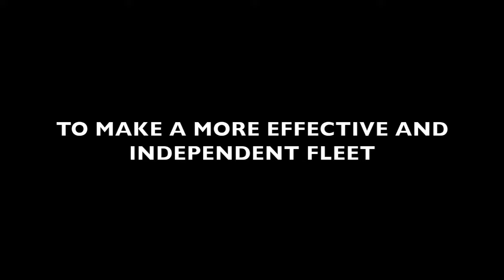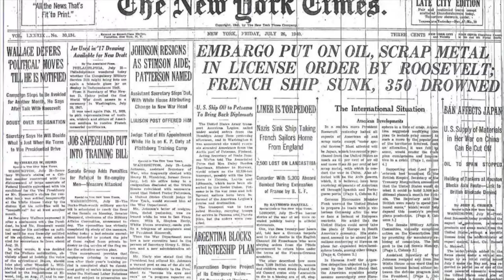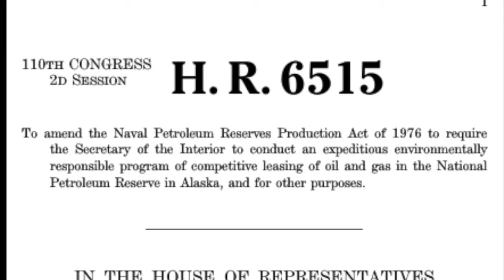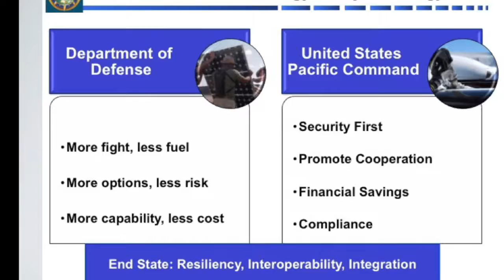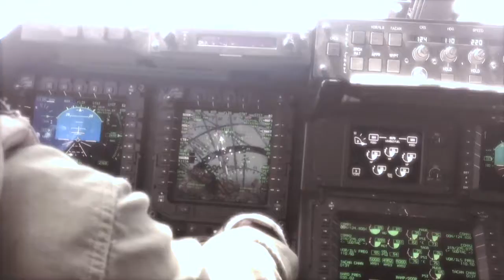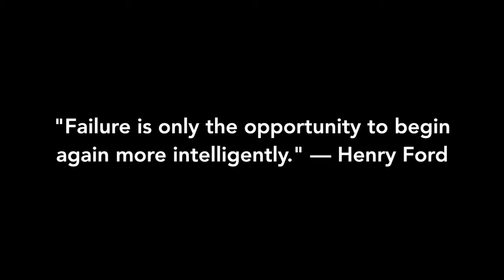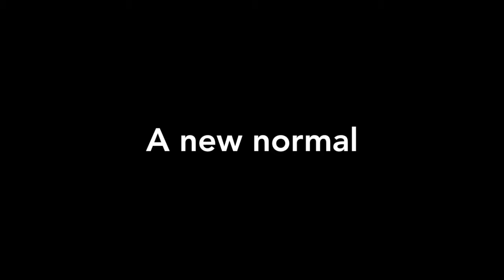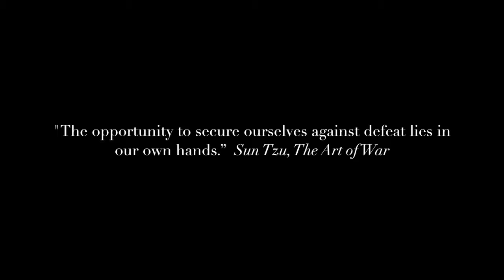Sustainable Fuels on Troubled Waters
The origins of the US Navy's Great Green Fleet, the struggle to contain dependence on imported oil, troubles in the EU, Asia and the Middle East. The rise of oil, the role of nuclear, energy conservation, and the strategic imperative of alternative fuels. A first refueling at sea using renewable fuels and involving a US ally (South Korea) forms the central part of the story.